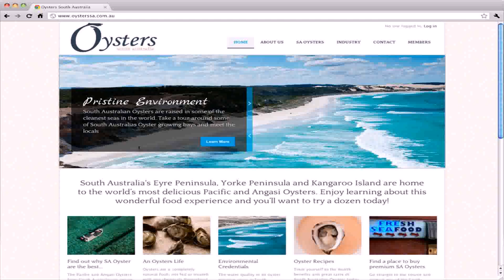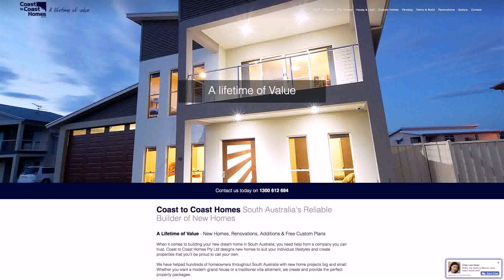Home Design South Australia (see description)